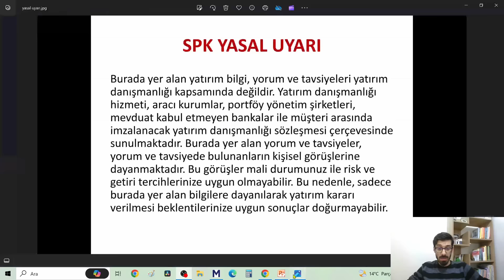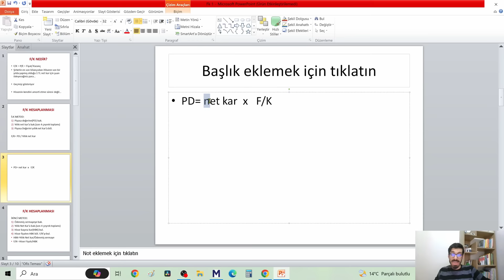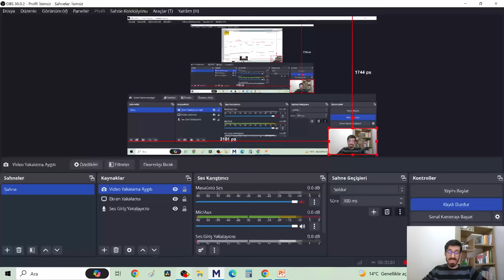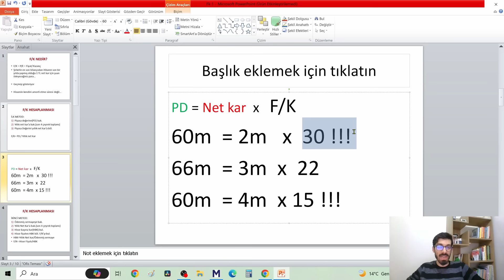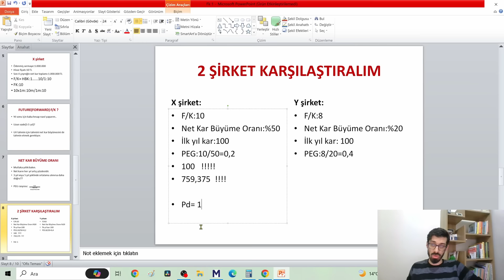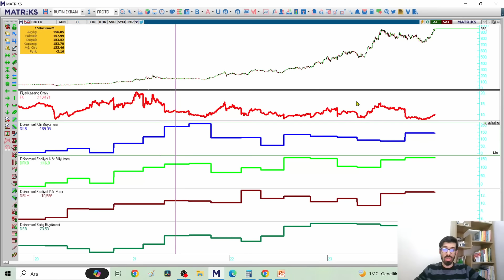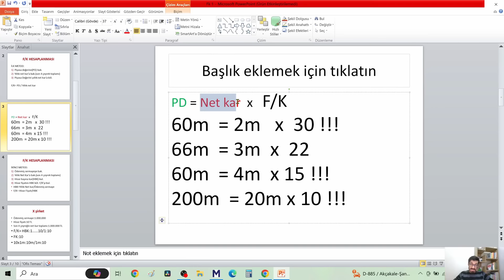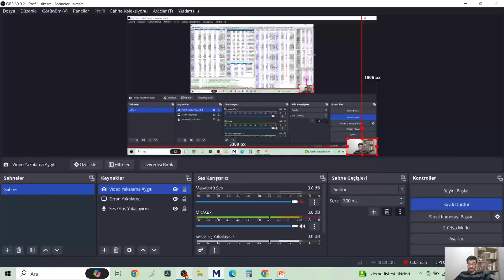F/K [Fiyat Kazanç] BAHANE Temel analiz ŞAHANE çarpana göre nasıl şirket Seçilir FK Oranı Nedir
F/K nedir nasıl kullanılır nasıl hesaplanır
Future FK gelecek FK PEG rasyosu
Temel analiz eğitim serisi
PEG rasyosu Gelecek FK ve Cari FK
Net kar Büyüme oranı ve gelecek fiyat hesabı

Geçmiş videolar için Temel analiz eğitimi oynatma listesi linkte

00:00 Temel Analiz Neden aksadı?
01:38 Çarpanlar neden böyle ?
03:20 F/K bahane Temel analiz şahane
05:27 F/K basittir ama çok derinliklidir
06:40 Ben ne gözle bakıyorum?
10:00 F/K neden yanıltıyor?
14:23 Yüksek F/K neden mahvedebilir?
17:43 PEG rasyosu F/K’ya asla tek başına bakamazsınız
19:50 Şirketleri manuel hesaplayarak F/K’yı anlama
24:55 F/K çoşkuyu gösteriyor olabilir dikkat
26:28 Örnek Şirket incelemesi ve Gelecek F/K tahmini
35:25 İş burada bitmiyor, Bu hiçbir şey, Asıl iş sizde bitiyor
37:40 Patron ve ben dahil herkes sizi terse düşürebilir, Kendi stratejinizi kurun